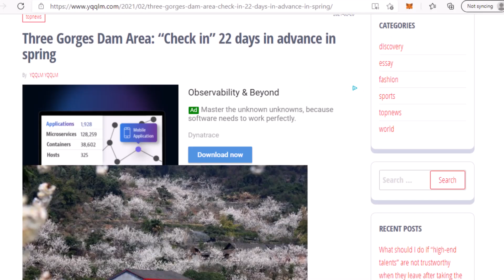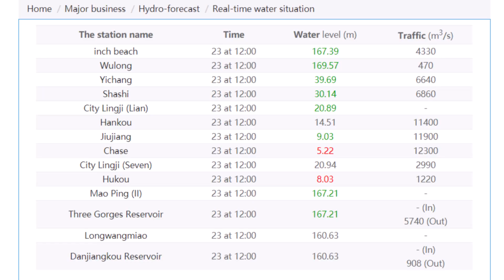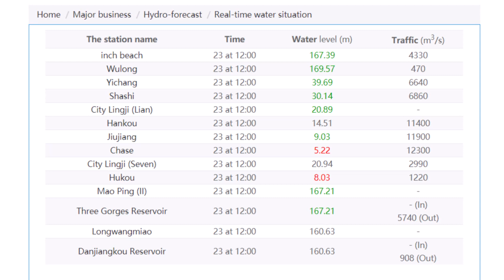Three Gorges Dam Update February 24, 2021